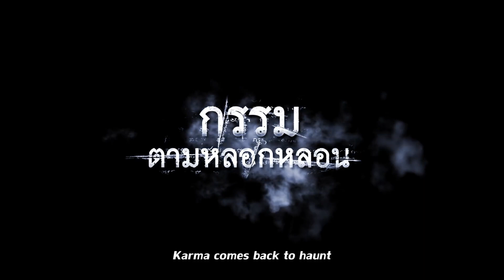Official Trailer | Haunted Tales - Án Mạng Liên Hoàn Lúc Nửa Đêm | Beta Cinemas | 29/04/2022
Bộ phim là một tập hợp ba câu chuyện kinh dị ngắn; đầu tiên là câu chuyện về một doanh nhân trẻ tên Pete phải ngồi trên một con đường vòng bất ngờ trên đường từ sân bay về nhà. Trong suốt chuyến đi, quá khứ đau khổ của anh ta được tiết lộ. Trong phần thứ hai, Tiwa sử dụng năng lực giao tiếp của mình với người chết để giúp một chủ khách sạn bị ma ám giải thoát các linh hồn bị giam cầm. Khi làm như vậy, cô thầm nhớ lại một vụ giết người kinh hoàng đã xảy ra tại một trong những căn phòng, những tác động của nó vẫn còn được nhìn thấy cho đến ngày nay. Và cuối cùng, nhà văn kinh dị Jess nhận được một e-mail bí ẩn về những lời nguyền kỳ lạ và cổ xưa được khắc trên lá cọ. Anh ta viết về chúng - mà không biết rằng mọi từ ngữ anh ta viết ra cuối cùng sẽ trở thành sự thật.